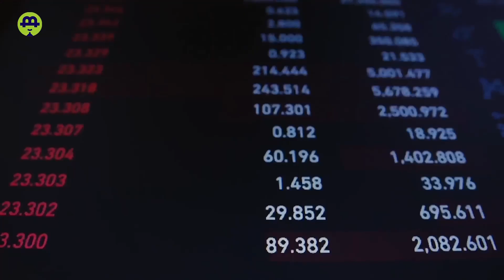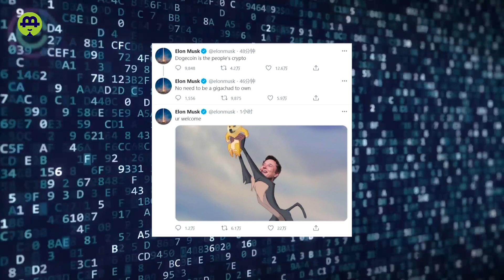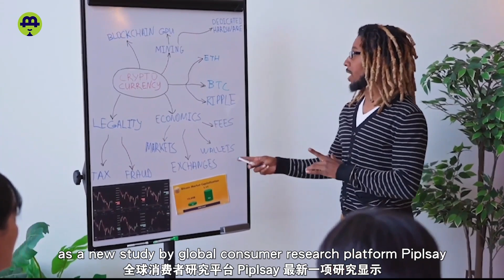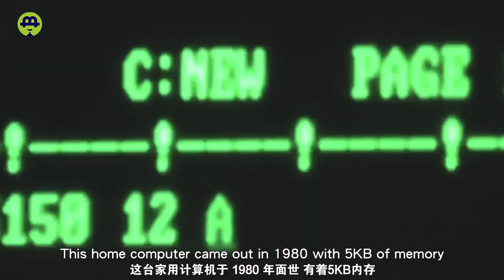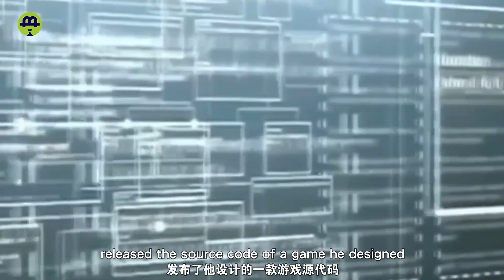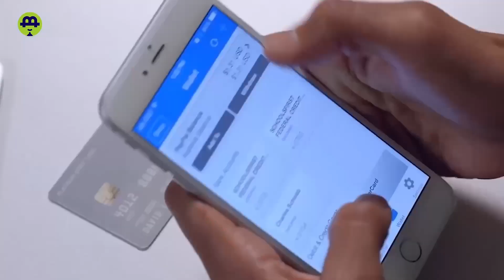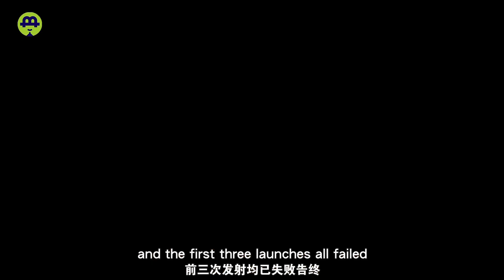专题 加密界“进击的巨人” 工作中的“钢铁侠” 马斯克的戏剧加密之旅20221008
专题 加密界“进击的巨人”  工作中的“钢铁侠” 马斯克的戏剧加密之旅

Elon Musk Bio Part I- A Crypto Giant, Ironman and His Journey in Crypto